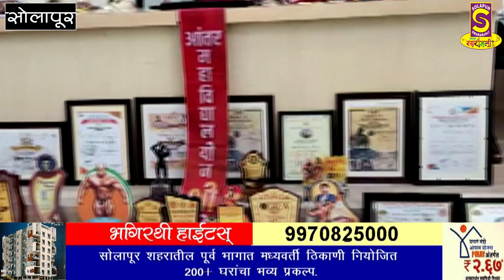वीस वर्षीय संकेत काळे यांनी मिळवलं सिल्व्हर युनिव्हर्सल शरीरसौष्ठवपटूचा मान